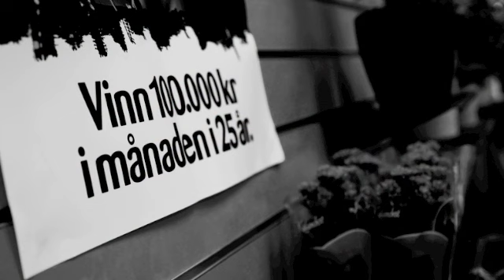Vinjett 3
Den tredje vinjetten.